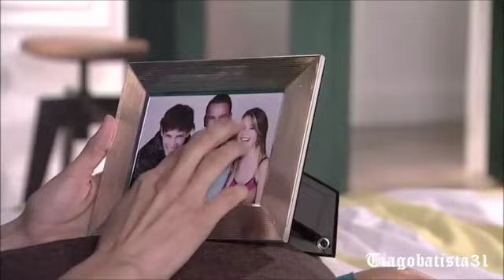Ana Grajales - RP Sofia Blanco 77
Solamente escenas de Ana Carolina Grajales como Sofia Blanco en Relaciones Peligrosas